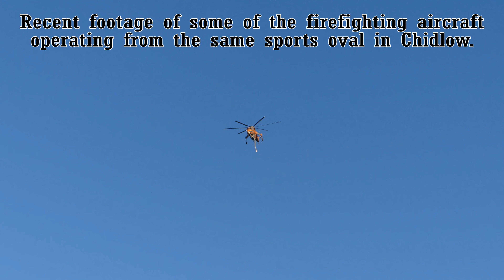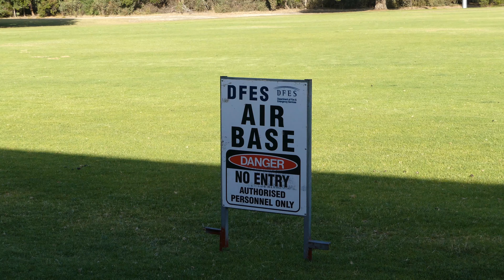Bushfire Emergency in Wooroloo W.A. - 1 Feb 2021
A bushfire is out of control and threatening properties in the Perth Hills, including Wooroloo, Bailup, and Gidgegannup, in the Shire of Mundaring, Western Australia, 1 February 2021
0:09 - McDermott Aviation - Helitacks - Bell 214B-1
0:43 - Kestrel Aviation - Helitack 733 - Erickson S64E Air-Crane - N154AC - "Georgia Peach"
1:21 - McDermott Aviation - Firebird 625 - Eurocopter AS350B2 - VH-ZJP
1:41 - McDermott Aviation Helitacks
671 - P2-MSA
672 - N234PH
673 - N254SM
674 - N49732

09:41AM, Tuesday, 02 February 2021
Bushfire Emergency Warning

Location:parts of THE VINES, BAILUP, ELLENBROOK, GIDGEGANNUP, MILLENDON, WALYUNGA NATIONAL PARK, UPPER SWAN, AVELEY, AVON VALLEY NATIONAL PARK, RED HILL, BELHUS, BASKERVILLE, HERNE HILL, BULLSBROOK, WOOROLOO, BRIGADOON in the SHIRES OF MUNDARING, CHITTERING and NORTHAM and the CITY OF SWAN